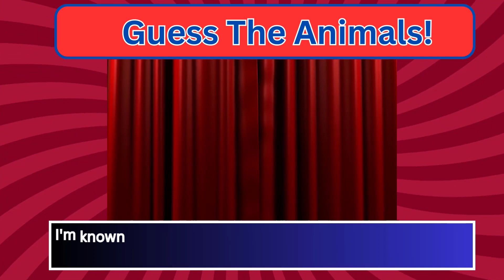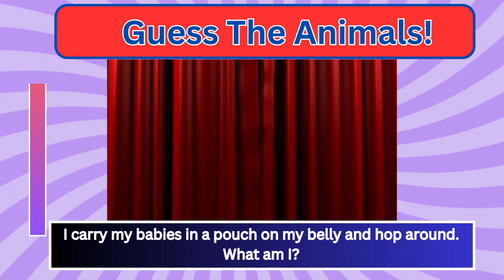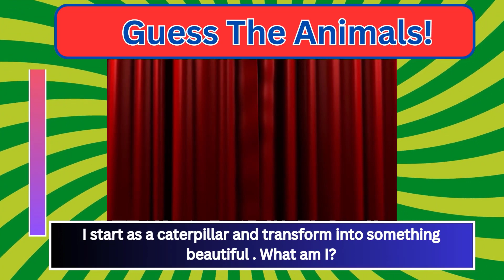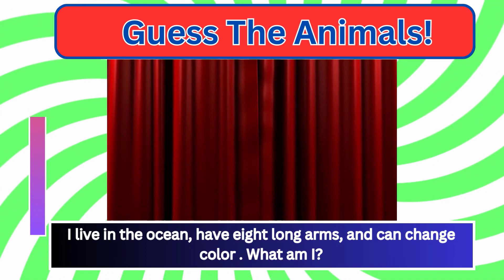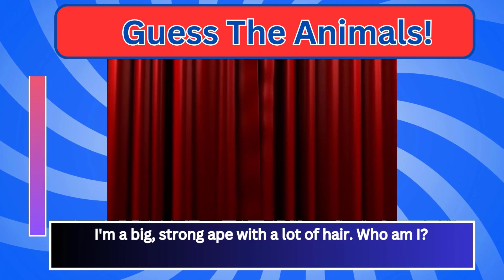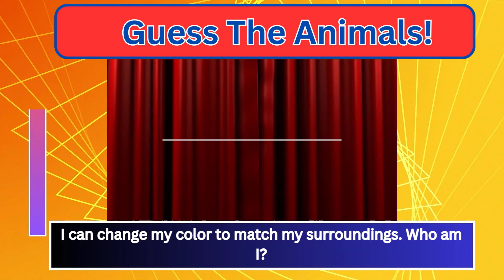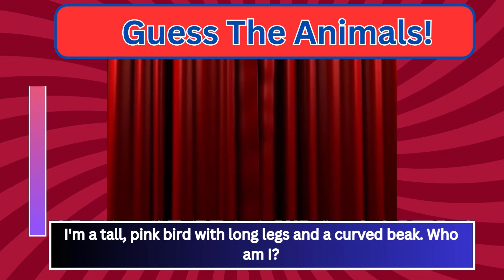Guess the Animal quiz- Learning Animal Names for Kids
Welcome to "Animal Kingdom Quest," your gateway to a world of wildlife wonder and fun! If you're passionate about animals and enjoy testing your knowledge, you've come to the right place. Our YouTube channel is all about the exciting "Guess the Animals" game.

🦁 Challenge Your Animal IQ: Join us on an educational and entertaining journey where you can challenge your knowledge of the animal kingdom. We present you with captivating clues, images, and trivia questions about various creatures from around the globe.

🐾 Diverse Wildlife: Explore the vast and diverse world of wildlife with us. From the mightiest predators to the tiniest insects, we cover a wide range of animals, including mammals, birds, reptiles, marine life, and more.

🧠 Test Your Observation Skills: Put your observation and deduction skills to the test as you examine images and listen to intriguing facts about the featured animals. Can you guess the species before the big reveal?

🌍 Learn While Having Fun: "Animal Kingdom Quest" is not just a game; it's a unique learning experience. Discover fascinating details about animal behavior, habitats, and conservation efforts while enjoying the challenge.

🌟 Family-Friendly Content: Our content is suitable for viewers of all ages,  making it an ideal choice for family fun and educational entertainment.

We upload new "Guess the Animals" challenges regularly, so there's always something exciting to look forward to.

Are you ready to embark on an adventure through the animal kingdom? "Animal Kingdom Quest" is where the excitement begins!